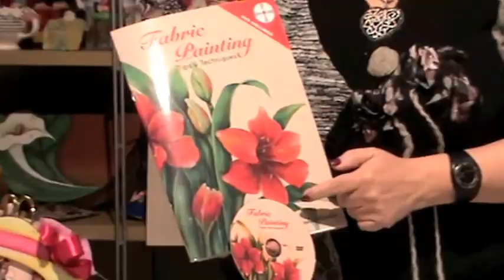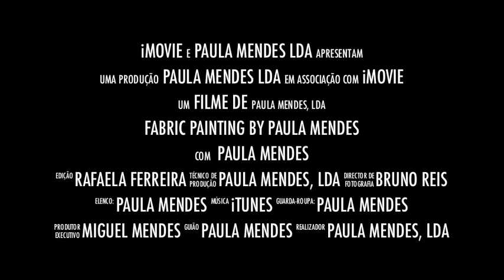Sneak peek "Fabric Painting - Tips & Techniques" by Paula Mendes